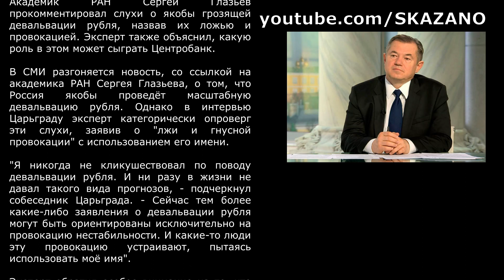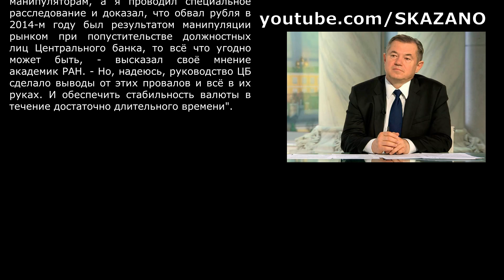Девальвация рубля? Сергей Глазьев